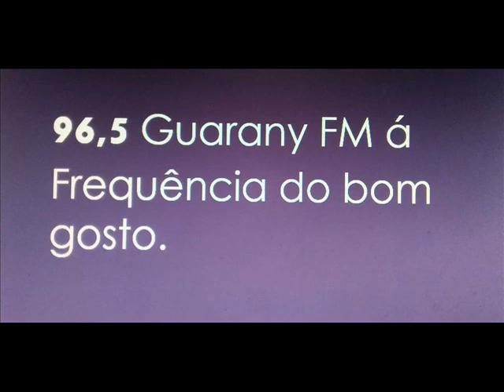96,5 FM Gurany a frequência do bom gosto